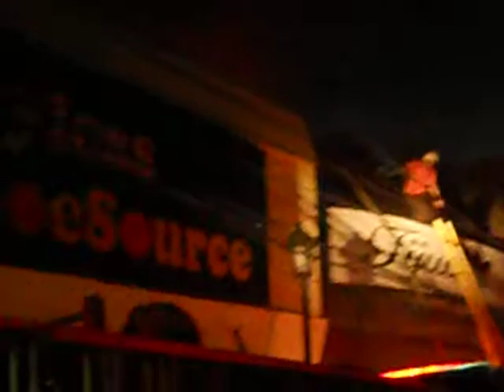incendio en santiago dejas al menos tres tienda destruida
incendio deja al menos tres tiendas destruida en la calle del son de sanitago.